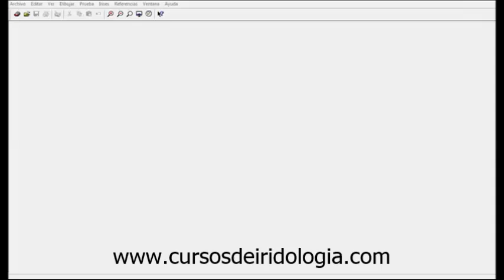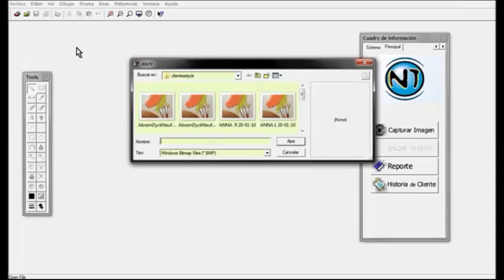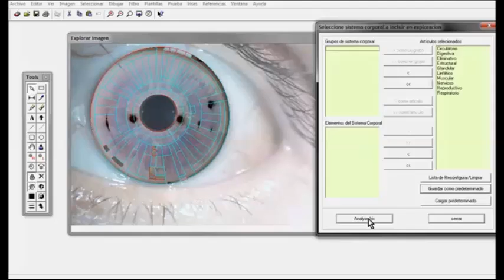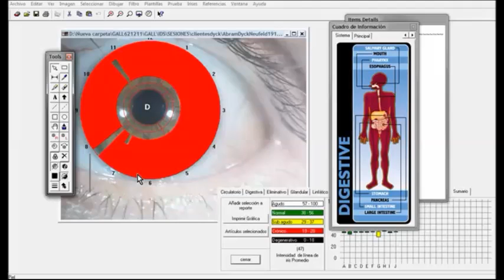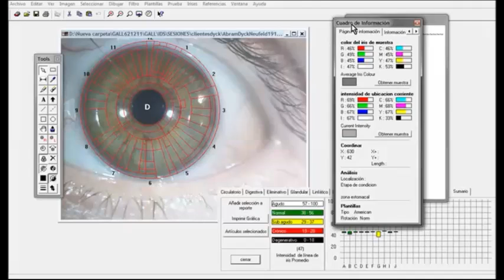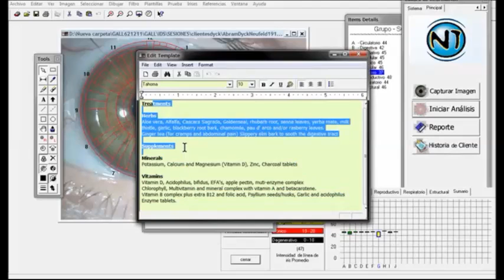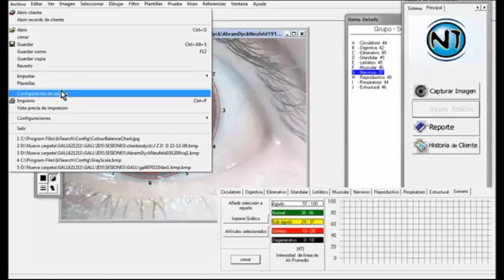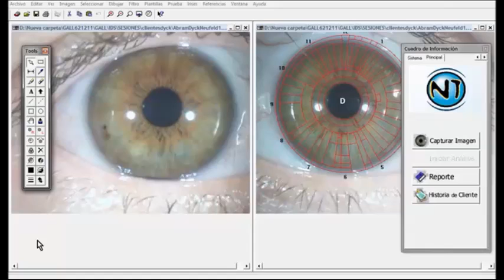💥 PROGRAMA PARA IRIDOLOGÍA COMPUTARIZADA 2024 [Español]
La IRIDOLOGIA ha evolucionado; ¿Vas a quedarte rezagado? | 🎓 La IRIDOSCOPÍA es el FUTURO de las tecnologías para LEER EL IRIS en computadora ❤️ Aplica este método y GANA MÁS ayudando a MÁS PERSONAS.

🔻ABRE PARA VER SOBRE EL TEMA

El propósito  del IRIDOSOPIO es la captura de IRIDOGRAFÍA.
COSAS QUE DEBES SABER ANTES DE COMPRAR UN IRIDOSCOPIO:
UN IRIDOSCOPIO NO TOMA FOTOGRAFIAS, 🔥 🔥 🔥 🔥
UN IRIDOSCOPIO CAPTURA IRIDOGRAFÍA DE LA CAMA IRIDIANA

🎓 ¡¡¡ Mira completo el curso básico y gánate un clase gratis !!!🎓

Contacta por SKYPE.
CEDIPS (HOUSTON)